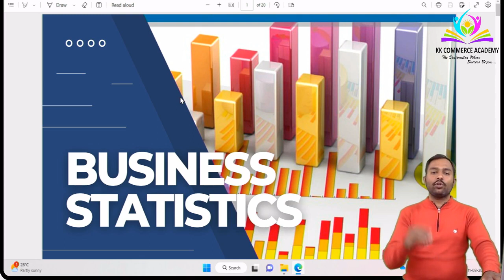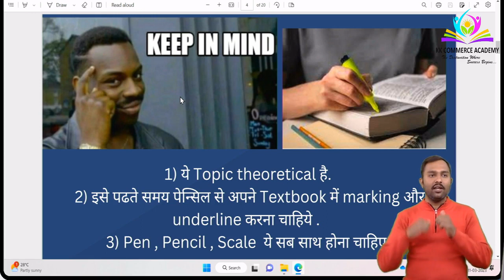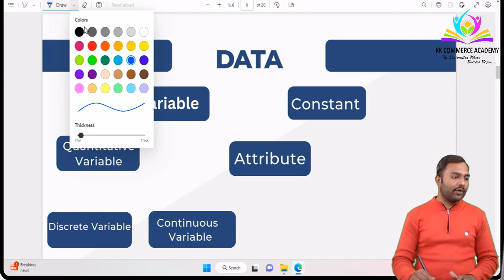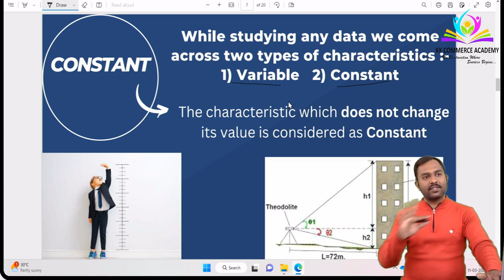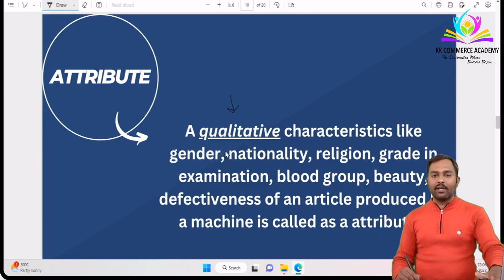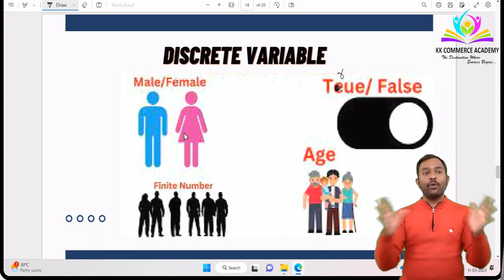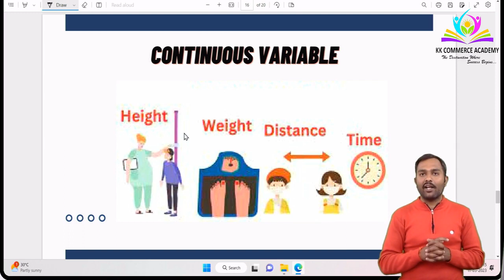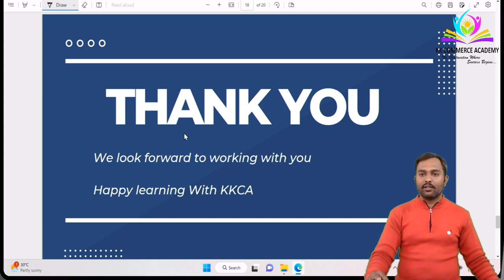FYBBA | Semester 2 | FYBCOM | BUSINESS STATISTICS | Chapter 1 | Frequency Distribution | Lecture 1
Tutor : CA KK Sir
Topic : FYBBA | Semester 2 | FYBCOM | BUSINESS STATISTICS | Chapter 1 | Frequency Distribution | Lecture 1

📚👩‍🎓👨‍🎓We provide Online & Offline Education for:
11th, 12th Commerce, CA Foundation, B.Com, BBA, M.Com, MBA